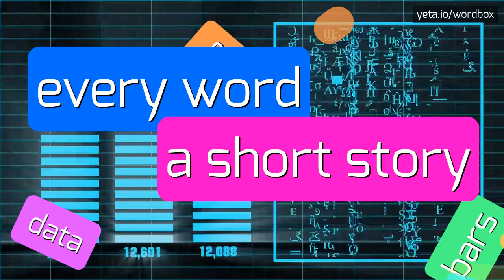BOURGOISIE - HOW TO PRONOUNCE IT!?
Watch how to say and pronounce "bourgoisie"!